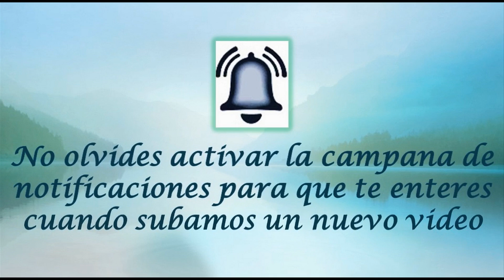MAYO 15 SAN ISIDRO LABRADOR /EL SANTO DEL DIA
Hoy, 15 de mayo, conmemoramos a San ISIDRO LABRADOR, Laico.

Nació en Madrid, en el año 1080, en España, en la época en que esa villa pasó a manos de los cristianos, al derrotar al predominio moro en ese lugar.
También conocido como San Isidro de Madrid, este santo fue toda su vida labrador, hijo de labradores y también compañero de labradores. Debemos de entender labrador como un trabajador del campo sujeto en vasallaje al señor del lugar, en este caso a la ilustre familia Vargas.

San Isidro labraba duramente la tierra todos los días, sin embargo acudía también diariamente a recibir la eucaristía, dedicando muchas horas a la oración. Su devoción fastidiaba a algunos compañeros envidiosos, quienes un día lo acusaron de ausentismo ante don Juan de Vargas.

Se dice que mientras San Isidro estuvo ausente, ocupado en sus oraciones en una iglesia, un par de ángeles bajaron del cielo, tomaron el arado y dirigieron los bueyes para cumplir con la labor encomendada al piadoso campesino. De modo que cuando el señor Vargas fue llevado a atestiguar, encontró todo en orden, y los acusadores quedaron en ridículo.

Cuando los musulmanes recuperaron brevemente Madrid, San Isidro se refugió en Torrelaguna, donde conoció a María Toribia de la Cabeza y la desposó; ella también habría de alcanzar eventualmente la santidad.

El matrimonio se distinguió siempre por compartir sus pocos haberes con el prójimo; quienes les visitaban nunca se iban con las manos vacías, sino que sin falta eran obsequiados con algo.

Su piadosa vida culminó cuando el santo tenía más o menos noventa años de edad. De inmediato comenzó a ser venerado y empezaron a atribuírsele milagros. Cuando fue exhumado en 1212, a los cuarenta años de fallecido, para trasladar sus restos a la parroquia de San Andrés, su cadáver continuaba incorrupto.

San Isidro Labrador es el santo patrono de Madrid; se le invoca para obtener buenas cosechas y regular las lluvias. Fue canonizado por el papa Gregorio XV en 1622, de manera conjunta con grandes hombres de la Iglesia, como Francisco Xavier, Felipe Neri e Ignacio de Loyola.
SAN ISIDRO LABRADOR nos enseña el valor del trabajo honrado, la oración constante y la vida caritativa.
Bienaventurado Isidro, que habitas hoy la celestial morada en justo premio de tu singular piedad, caritativo celo y santidad de vida, sin que para practicar dichas virtudes fueran obstáculo las ocupaciones a que tenías que dedicarte para ganar el necesario sustento, tanto para ti,  como para tu venerada esposa, María de la Cabeza: te suplicamos que seas nuestro intercesor para con el Altísimo, a fin de que este divino Señor se apiade de nuestras miserias, y, por un acto de su infinita bondad, nos conceda vivir en paz en esta vida, y que gocemos en la otra
las eternas delicias de la gloria. Amén.